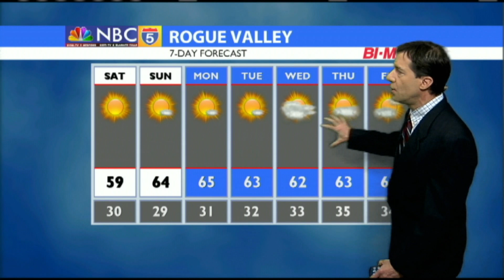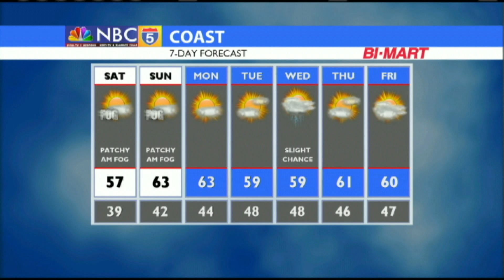Weather 11/09/2018 (PM Edition)